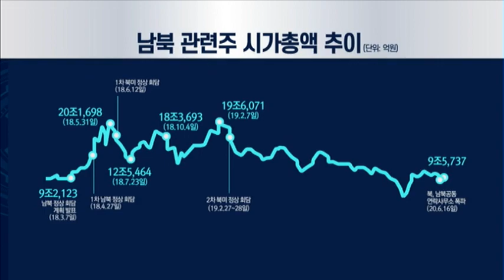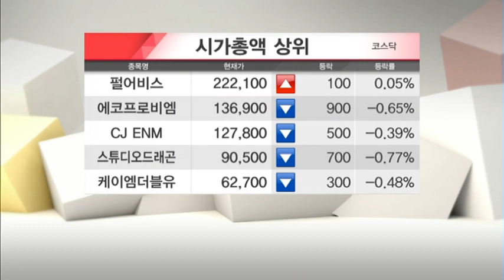[예민수의 딥사이트] 문재인 정부의 남북경협, 그 중심에 5G와 IT? (feat.이종훈) / 머니투데이방송 (증시, 증권)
07/10 시장공감 10

(출연) 이종훈 시사평론가

-3차 북미정상회담 열리면 김정은 빈손으로 돌아가지 않을 것
-앞으로의 대북사업 '북한 중심'
-北 김여정·南 임종석이 남북경협 새판
-미래의 남북경협의 중심엔 5G, IT가 있다